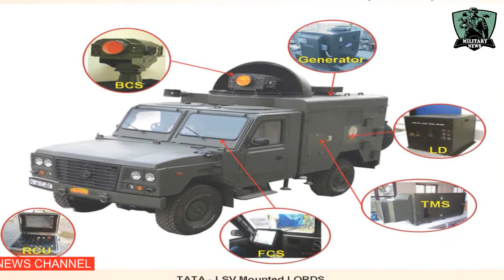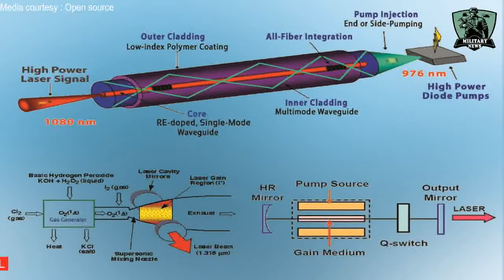DRDO LASER WEAPON SYSTEM LaWS DIRECTED ENERGY WEAPON DEW INDIA 1 LATEST MILITARY NEWS TODAY ANALYSIS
Latest Military News Today World Defence Update Analysis Live Now DRDO LASER WEAPON SYSTEM LaWS DIRECTED ENERGY WEAPON DEW DEVELOPED  BY INDIA DEFENCE RESEARCH AND DEVELOPMENT ORGANISATION.
There is a possibility that in near future global conflicts between military powers like US, Russia, China, India could be fought with Star Wars-type weapons like “laser weapons” or “blasters”. India looks to begin developments on Directed Energy Weapons (DEWs) to stand an upper ground in future warfare.
India’s premier R&D agency, the Defence Research and Development Organisation (DRDO) announced earlier this month that it is planning a national programme to develop Directed Energy Weapons DEWs in the form of high-energy lasers and high-powered microwaves.
The two types of DEWs are anti-personnel as they can cause excessive burning of an area in the body and cause blindness. They are also anti-material as they possess the ability to destroy missiles, ships, UAVs and fries circuitry of equipment deployed on a battlefield.
Considered as a key factor in future contactless warfare, the potential applications of the technology would be possessing weapons which could target enemy fighter jets, personnel, vehicles, missiles and optical devices.
The national programme under DRDO will comprise short, medium and long-term goals aiming to develop different variants of DEW with up to 100-kilowatt power. One of the key reasons behind India’s decision to channelize efforts towards the development of DEWs is India’s current standing as a seismic zone for potential conflicts, as it finds itself sandwiched between China and Pakistan.